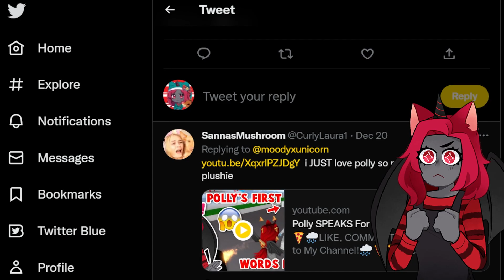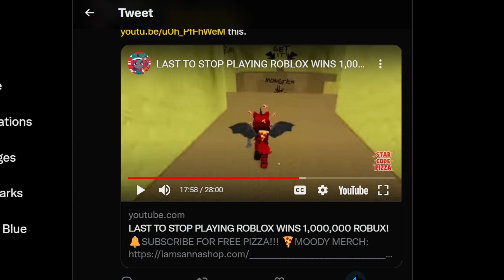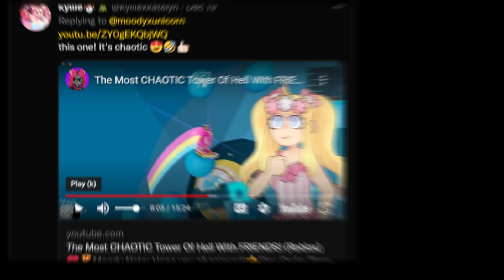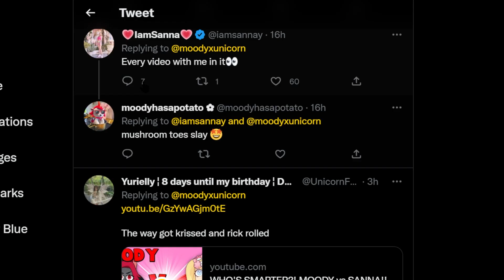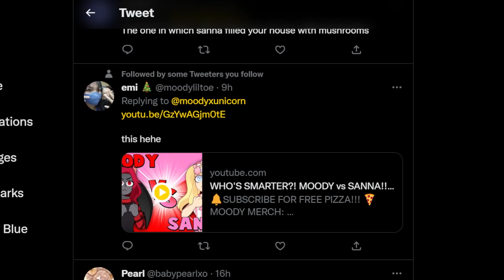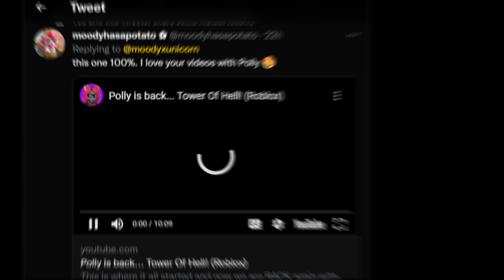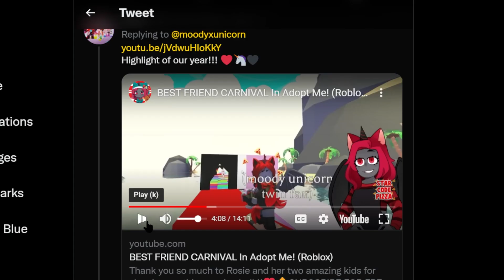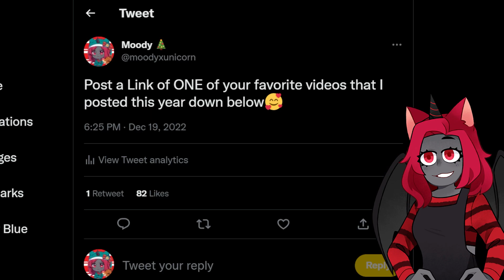Happy NEW YEARS! - The Best of 2022 Moody Videos!